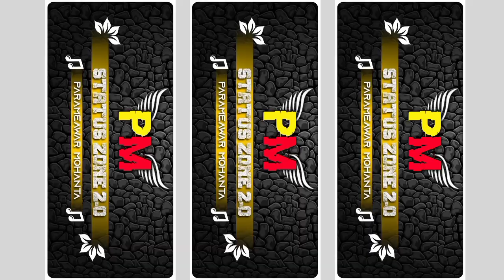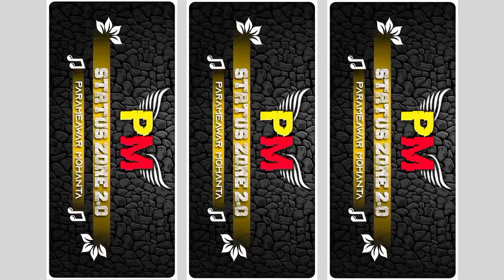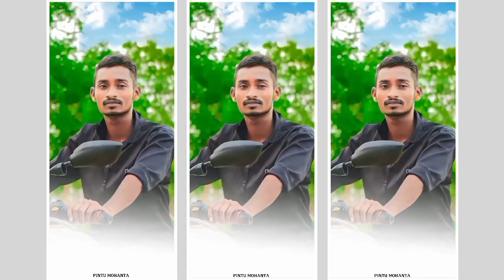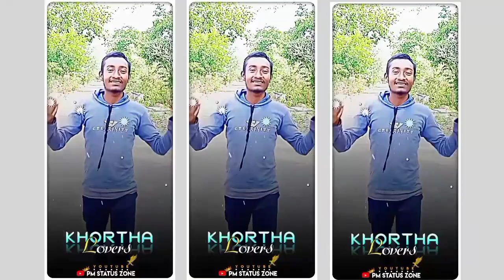Pintu mohanta sayeri video😇 Mohanta sayeri video//New kudmali jhumar video😇/New jhumar sayeri video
All video in my chenal 🔗🔗..

                please check on video🎥🎥..

purulia jhumar status video edit tutorial
alite motion me video edit kaise kare
new kudmali jhumar status video
new jhumar video
new purulia jhumar status
new mohanta sayeri video
new trending status video